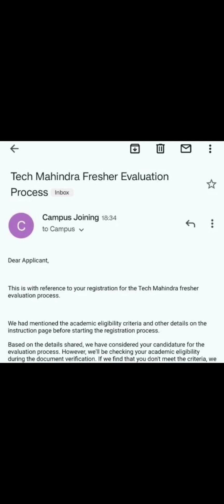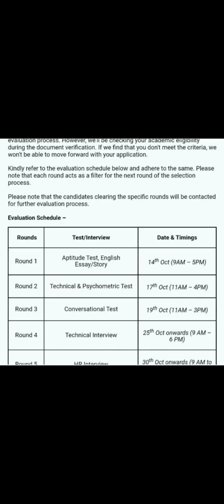Tech-Mahindra sending fresher evaluation process Emails for Assessments#techmahindra